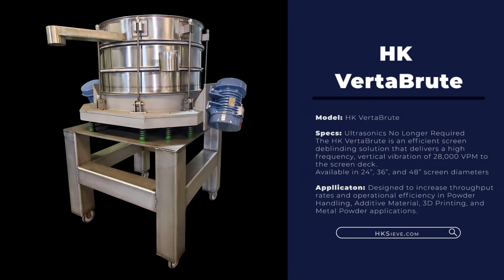VertaBrute for Powder Material - HK Technologies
Introducing the HK VertaBrute: The newest piece of equipment designed to make your sifting operations better.

*Application* Using a high frequency, vertical vibration, this screen deblinding solution is designed to increase throughput rates and operational efficiency in powder handling. Additive material, 3D printing, and metal powder applications.

*Specs* Ultrasonics no longer required! The HK VertaBrute is an efficient screen deblinding solution that delivers a high frequency, vertical vibration of 28,000 VPM to the screen deck.  Available in 24", 36", and 48" screen diameters, you'll experience minimal production downtime with quick and easy screen changeover and low-cost screen replacement.